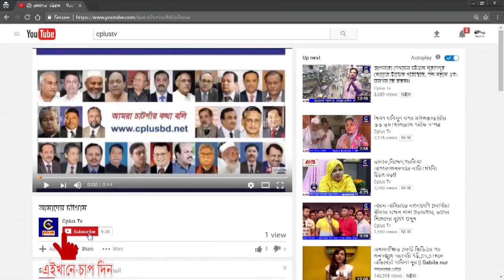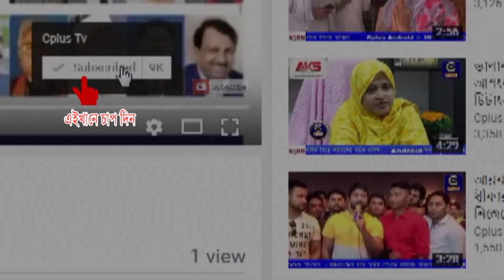তিনমাস পর কাপ্তাই হ্রদে মাছ আহরণ শুরু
টানা  তিনমাস বন্ধ থাকার পর দক্ষিন এশিয়ার অন্যতম বৃহৎ কৃত্রিম জলাধার কাপ্তাই হ্রদে আজ থেকে মাছ আহরন শুরু হয়েছে।  ১ মে থেকে কাপ্তাই হ্রদে মাছের বংশবৃদ্ধি, হ্রদে অবমুক্ত করা পোনা মাছের সুষ্ঠু বৃদ্ধি, মাছের প্রাকৃতিক প্রজনন নিশ্চিতকরণে প্রতিবছরের মতো এবারও মাছ আহরণ বন্ধ ছিলো। গতকাল ৩১ জুলাই রাত ১২ টার পর  নিষেধাজ্ঞার মেয়াদ শেষ হলে হ্রদের জলে নামেন জেলেরা।
তিনমাস পর  আবার মাছ ব্যবসায়ি আর জেলেদের পদভাবে মুখর হয়ে উঠেছে ৭২৫ বর্গকিলোমিটার আয়তনের কাপ্তাই হ্রদ। তিনমাসের নিষেধাজ্ঞা শেষে আজ থেকে কাপ্তাই হ্রদে আবারো মাছ আহরণ শুরু হওয়ায় সকাল থেকেই জেলার প্রধান মৎস আহরণ কেন্দ্রে ছিলো মানুষের ভীড়। সকালে রাঙামাটির বিএফডিসি মৎস্য পরিবহন ঘাটে গিয়ে দেখা যায় ভোর ৬টা থেকে কাপ্তাই হ্রদের বিভিন্ন স্থান থেকে মাছ আসা শুরু করেছে। মাছ ধরা শুরু হওয়া খুশি হলেও সাম্প্রতিক পাহাড়ধসের কারণে পরিবহন সংকট নিয়ে ভাবনা ছিলো মাছ ব্যবসায়িদের। তবে মৌসুমের প্রথম দিনেই মাছ আহরণের চিত্রে খুশি তারা।
অন্যদিকে কাপ্তাই হ্রদ ব্যবস্থাপনার দায়িত্বে থাকা বাংলাদেশ মৎস উন্নয়ন কর্পোরেশন বলছে,এবছর গতবছরের তুলনায় আরো বেশি মাছ আহরিত হবে বলে ধারণা করছেন তারা।